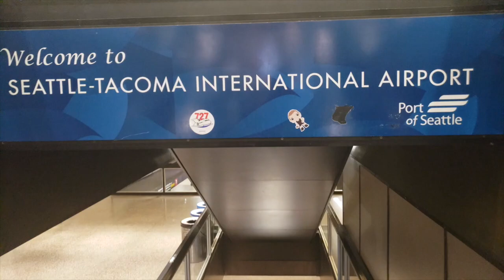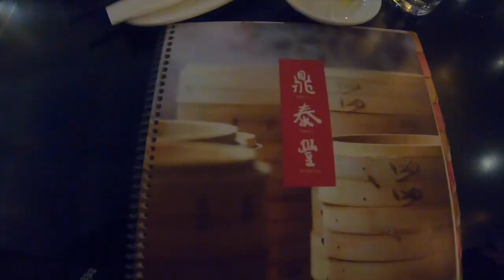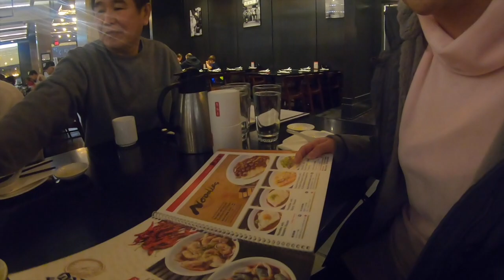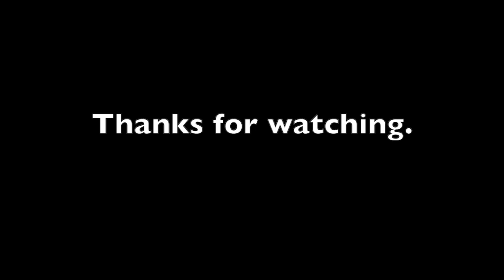A Day In The Life Of Bunn Vlog # 8 Celebrated Christmas in Seattle, Washington.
This video is about A Day In The Life Of Bunn Vlog # 8 Celebrated Christmas in Seattle, Washington.